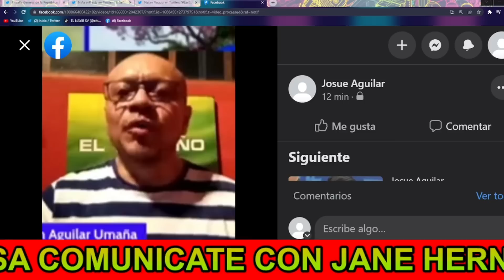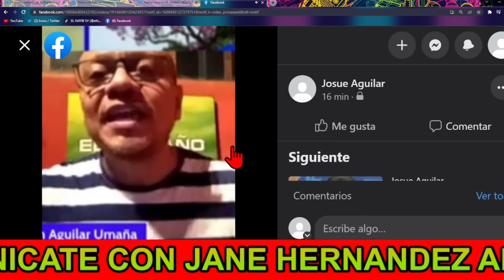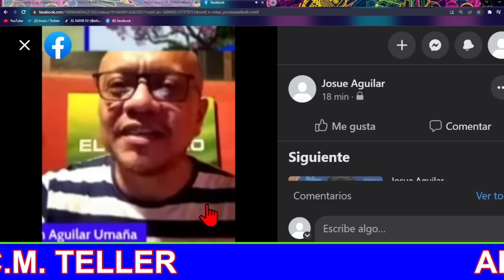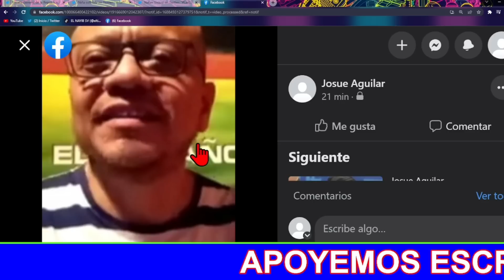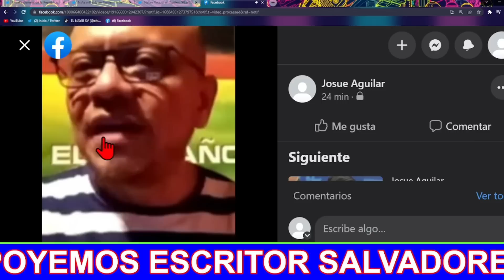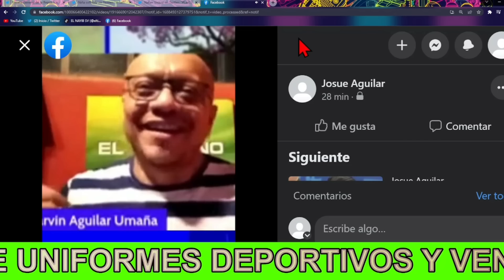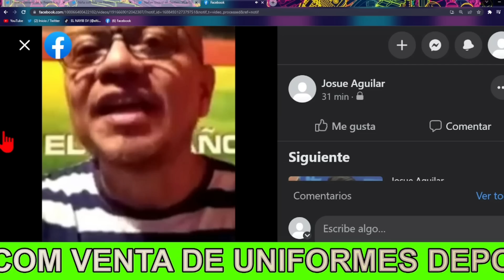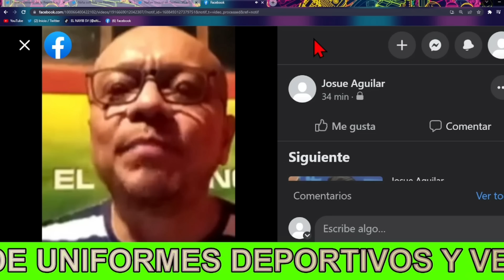!Bombazo¡ Marvin Aguilar Responde a Caleb Navarro y Lo Amenazâ Dice Tener Pruebas Para Meterlo Presø